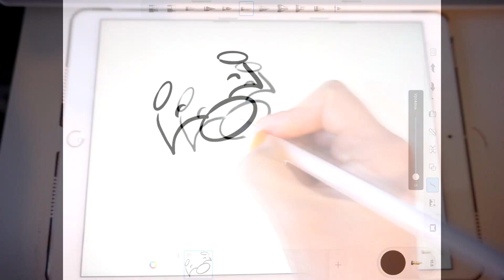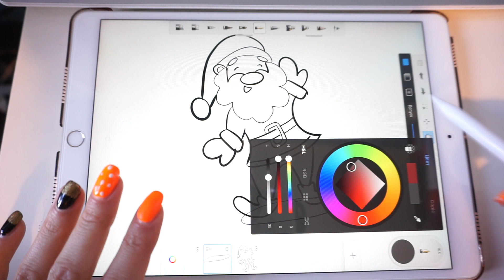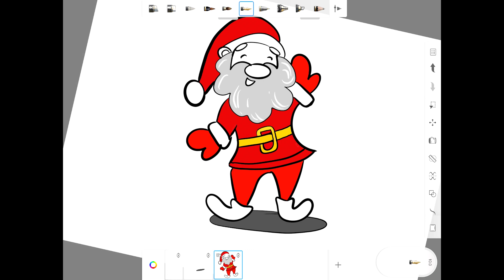COME DISEGNARE BABBO NATALE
እንዴት እንደሚሳል
كيف ترسم
Ինչպես նկարել
necə çəkmək
nola marraztu
কিভাবে আকে
як маляваць
kako crtati
как да рисувам
ಹೇಗೆ ಸೆಳೆಯುವುದು
com dibuixar
сурет салу
sa unsa nga paagi aron sa pagkalos
mmene kudzatunga
如何画
如何畫
nzira yekukwevera
කොහොමද අඳින්නේ
그리는 방법
kako nacrtati
çawa bikujin
hvordan man tegner
ako kresliť
kako narisati
Kiel desegni
kuidas joonistada
Paano Gumuhit
kuinka piirtää
como deseñar
sut i dynnu
როგორ დავხატოთ
איך לצייר
hogyan rajzolj
esi ise
ווי צו ציען
cara menggambar
描く方法
cara nggambar
របៀបគូរ
ວິທີການແຕ້ມ
duci
kā zīmēt
kaip piešti
wéi zeechnen
како да црташ
എങ്ങനെ വരയ്ക്കണം
kif tfassal
me pehea ki te utu
कसे काढावे
хэрхэн зурах
څنګه رسم
چطوری طراحی کنیم
jak narysować
кантип тартат
cum să atragă
как нарисовать
le auala e faalatalata
Како цртати
ho hohela joang
ڪئين ٺاهيو
வரைவது எப்படி
jak kreslit
ఎలా గీయాలి
nasıl çizilir
як намалювати
indlela yokudweba
indlela ukudweba

Watch the do-it-yourself video on the channel UaVezzy.

Secret of How to Make your Wishes come True. The Real Way to do or your first step

UaVezzy - You do not have to be an artist. It is enough to find people who are doing something unique, in demand and are ready to develop this skill in others. UAVezzy’s goal is to produce such talents.